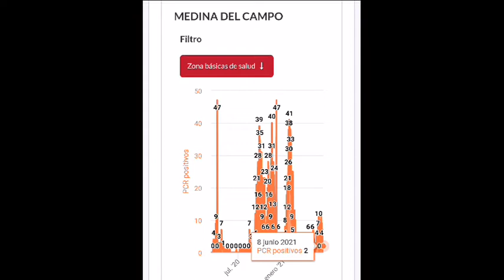Datos Coronavirus hoy 9 de Junio en Medina